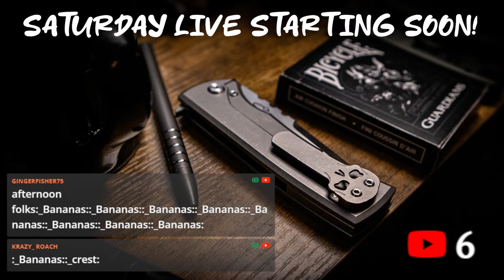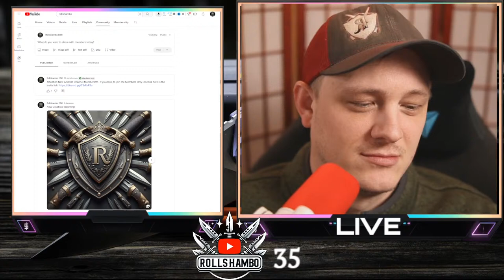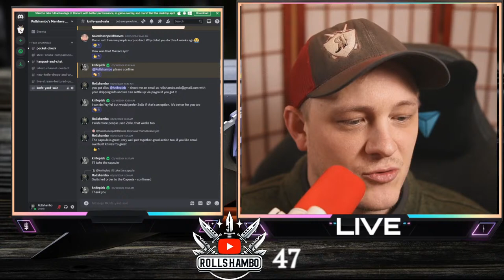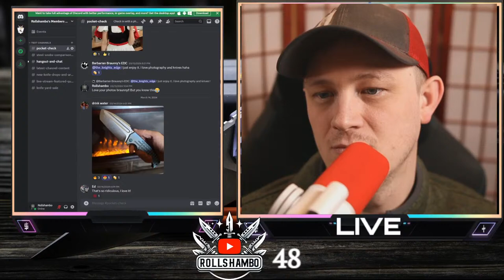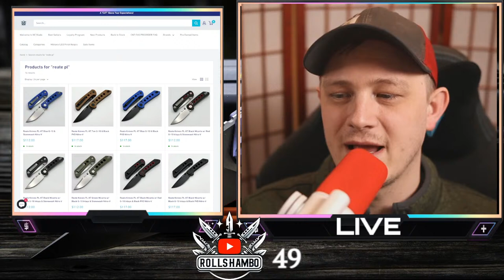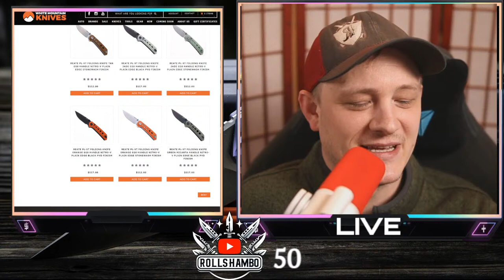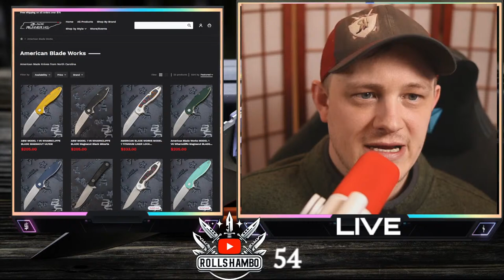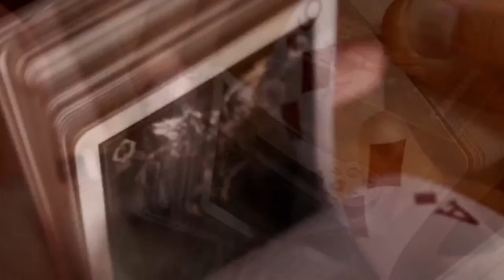Rollshambo EDC LIVE - WEEKEND WARRIORS GET COOKIES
Arrivals From Trusted Retailers

White Mountain Knives - Code = RSB10

Knife Maintenance
Civivi Ti Clip
KPL (Knife Pivot Lube)
Gunny Juice (Stropping/polishing compound)
Beavercraft Stropping Paddle
Rem Oil ( lubricant for OTF knives)
WorkSharp Precision Adjust (Angled Knife Sharpener)
Wiha Torx Driver (knife dissassembly)

Reccomended Knives

QYGMGS gd22k (amazon choice winner)

Keywords that dont matter - Spyderco benchmade civivi we knife sencut bestech bestechman dundee paramilitary 2 microtech ultratech winter blade company factor
sparrow knife co midgards messer roxi 3 lockness manix 2 elijah isham andrew demko custom knives every day carry edc knives knife reviews overbuilt knives 2022 fixed blades pocket check boker kershaw smock crazy custom knives